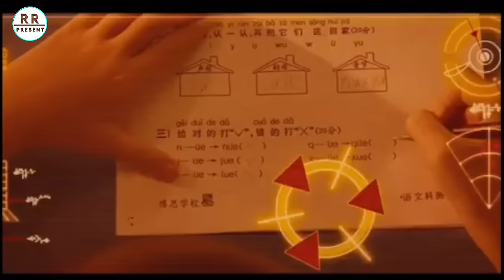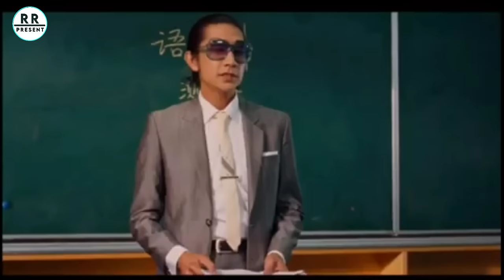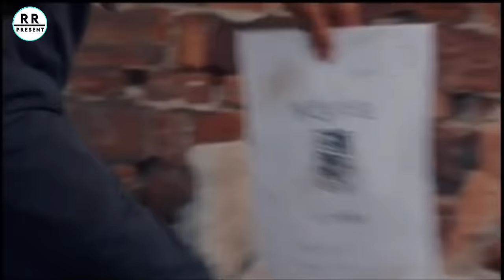"CJ7" movie explained in Manipuri|Sci-fi/Comedy movie explained in Manipuri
details of the movie : Language

6.4/10·IMDb

49%·Rotten Tomatoes

Ti, a poor construction worker, struggles to provide basic education to his son Dicky. He finds an orb in the junkyard and mistakes it for a toy. It turns out to be an alien with regenerative powers.